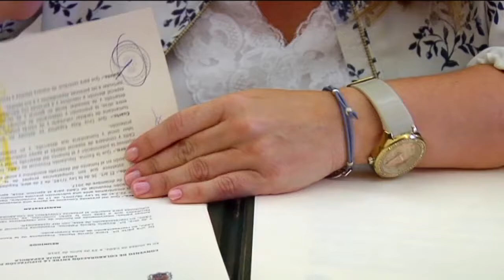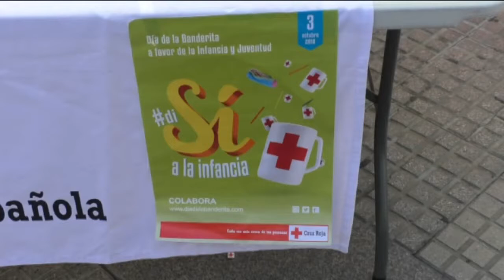CÁDIZ | DIPUTACIÓN RENUEVA CONVENIO CON CRUZ ROJA